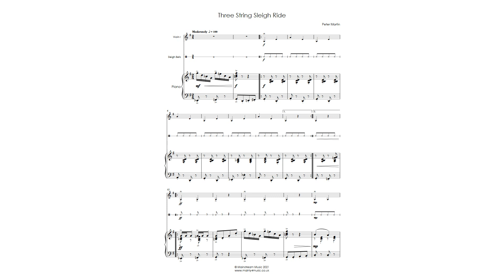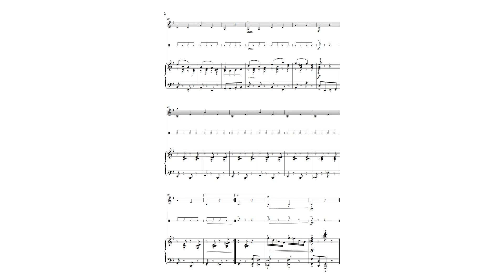Three String Sleigh Ride - Junior Mixed Strings & Piano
A sparkling Christmas piece for mixed strings and piano, using just the open G, D and A strings. The PDF also contains melody parts for viola and cello. Score & parts available @